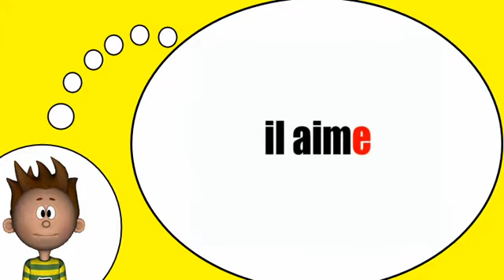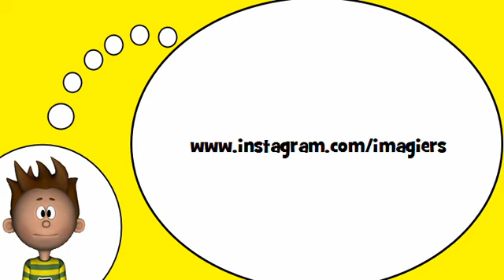我学习法语 = 动词=爱=在目前的紧张